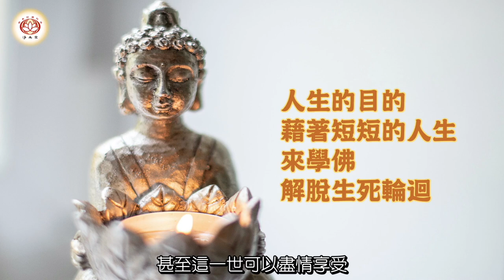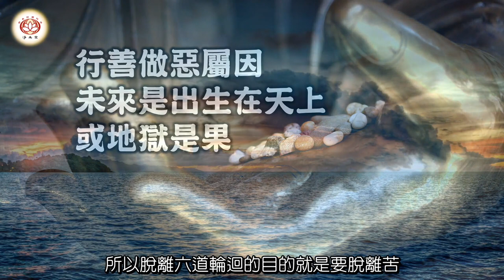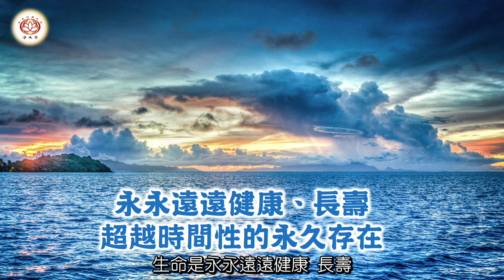【粵語】人生的目的｜01深信因果｜慧淨法師文章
【粵語】人生的目的｜摘錄自慧淨法師《深信因果》

淨土宗澳洲 Pure Land Buddhism Australia

人生的目的
就是要藉著短短幾十年的人生來學佛，
進而解脫無窮無盡的生死輪迴。

假若人死之後就什麼都沒有了，
既沒有善惡報應，也沒有三世因果、
沒有六道輪迴，這樣我們不一定要學佛，
甚至這一世可以盡情享受。
但是，宇宙與人生的真相卻不是這樣。
宇宙之間有善惡報應，
有三世因果，有六道輪迴。

善惡報應就是說，我們宿世以來，
因行善或做惡，致使未來世或者做人、
或者墮落地獄、餓鬼、畜生，或者出世在天上。
只是出世在天上的機率很小，
甚至要出世做人機率也很小，
所以佛陀說人身難得。

難得，就是說下一世或未來世要再做人是很困難的，
這樣豈不是往往都是墮落三惡道嗎？
確實如此，這就是善惡的因果。
行善做惡屬因，未來是出生在天上或地獄是果。
因為有善惡報應，有因、有果，
所以就有過去世、現在世以及未來世。
這就是善惡報應、三世因果、六道輪迴的道理。
佛法的基礎就是建立在這個道理之上，
進而提出超越之道。

因為這個道理就是佛法的基礎，
因此如果教法不是建立在這個道理之上，就不是佛法；
若跟人說法卻沒有強調這樣的道理，就是偏離佛法。
因為這是佛教、佛法的基礎，是最根本的。

因為有六道輪迴，
而且六道輪迴的本質是苦，不是安樂的，
所以脫離六道輪迴的目的就是要脫離苦；
那脫離六道輪迴以後是什麼現象呢？
是非常美好、非常殊勝，
也就是不再繼續輪迴六道，
不受生老病死的四苦，或是八苦，或是無量的苦；
生命是永永遠遠健康、長壽，
這個長壽是超越時間性的永久存在。

🙏【淨土宗特色】

🙏【Characteristics】

🙏【淨土宗宗旨】

🙏【Guiding Principles】